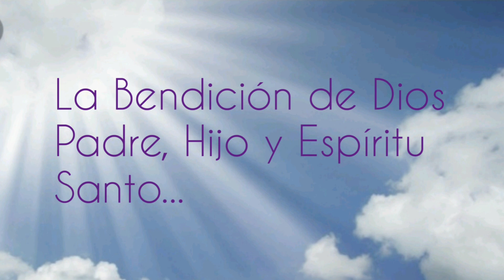"¿Tu te acerca a Jesús?". Sábado 8 de Agosto 2020. P. Elvin De Los Santos Montero.